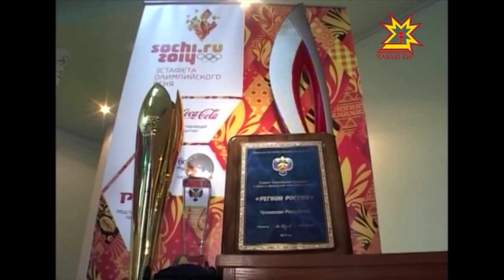Вечер чемпионов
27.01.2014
В Чувашии чествовали чемпионов. Более 100 гостей, среди которых спортсмены, тренеры, журналисты, ветераны и руководители физкультурно-спортивных учреждений и федераций, собрались в физкультурно-оздоровительном центре «Росинка».